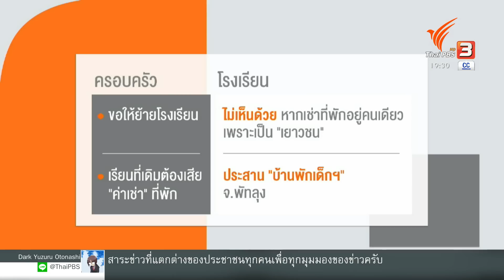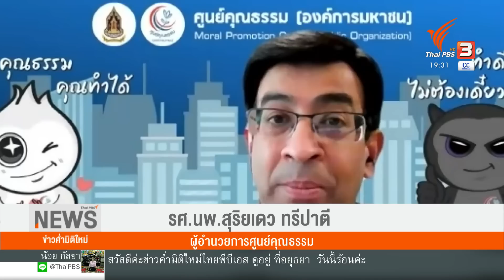ร.ร.สตรีพัทลุง แจงหน้าเสาธง ปมนักเรียน 14 ปี เสียชีวิต (17 พ.ค. 65)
กรณีการเสียชีวิตของเด็กหญิงอายุ 14 ปี ฆ่าตัวตายจากปัญหาขาดทุนทรัพย์ในการเรียน วันนี้ (17 พ.ค. 65) โรงเรียนเปิดเรียนวันแรก ทำให้ผู้อำนวยการของโรงเรียนสตรีพัทลุง ต้องชี้แจงต่อนักเรียนกว่า 1,000 คน เพื่อทำความเข้าใจกับเหตุการณ์ที่เกิดขึ้น